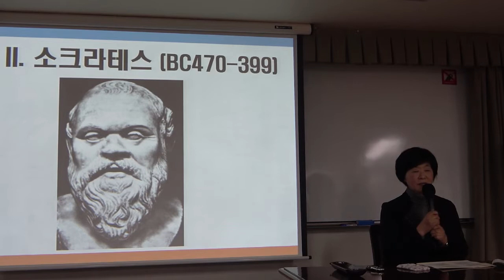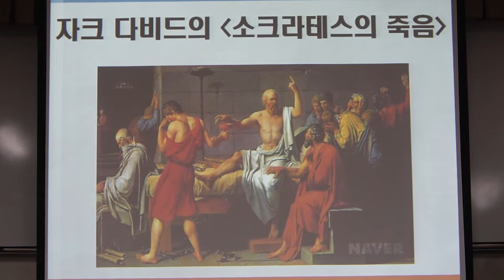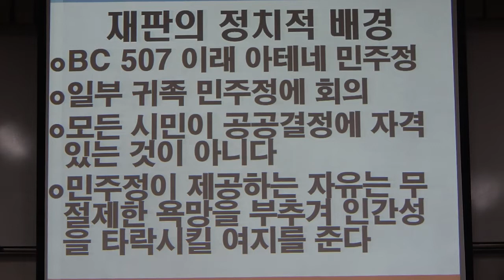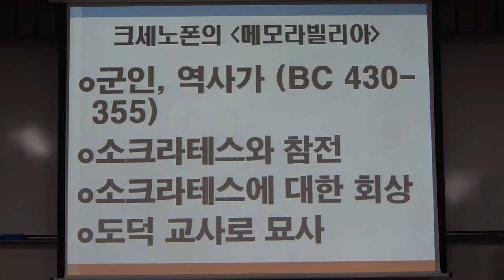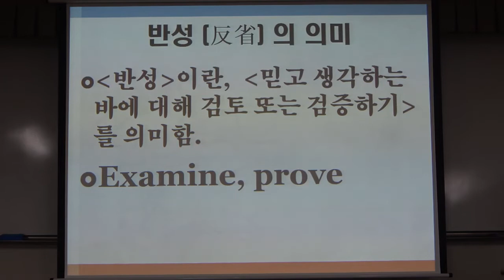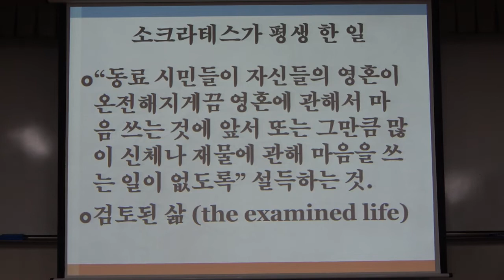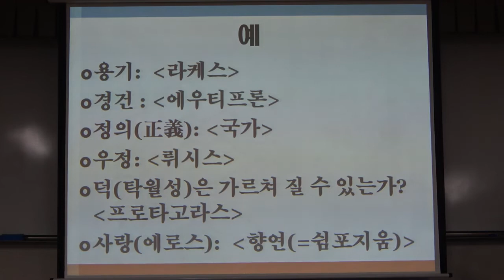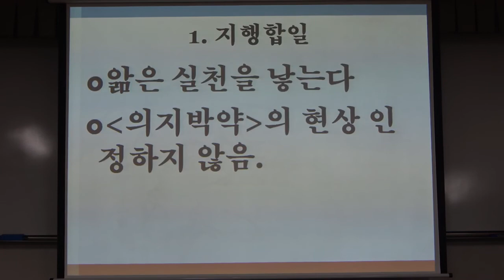소피스트와 소크라테스 2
* 강좌 소개 : 플라톤 이전의 소피스트와 소크라테스 철학 소개

* 강사 : 김평강 (철학박사 · 전 이화여대/백석대 강사)